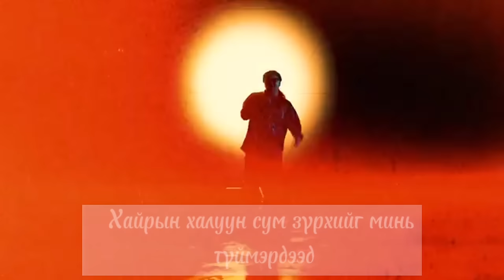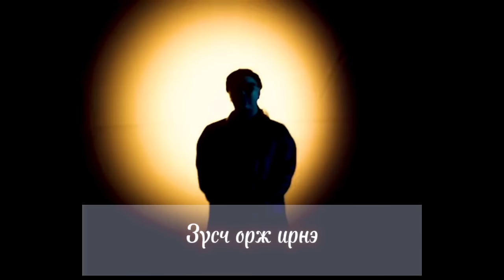Ginjin - (Solo version) Hadiin oroigoor LYRICS